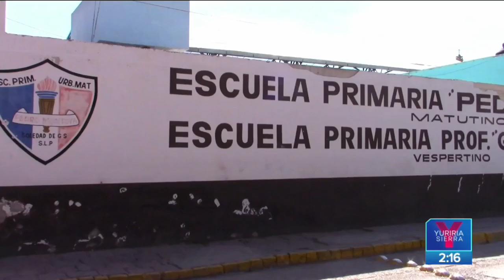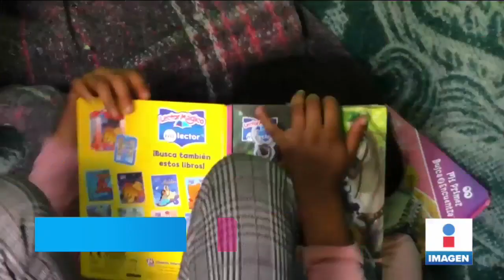Niña que ganó juicio para tomar clases ya recibió ayuda | Noticias con Yuriria Sierra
La niña que ganó un juicio contra su escuela ya recibió material didáctico y una computadora con acceso internet para que pueda estudiar.